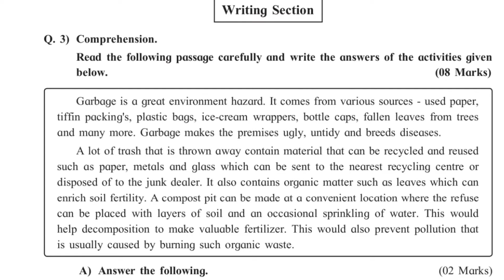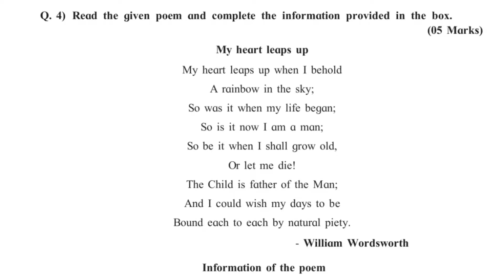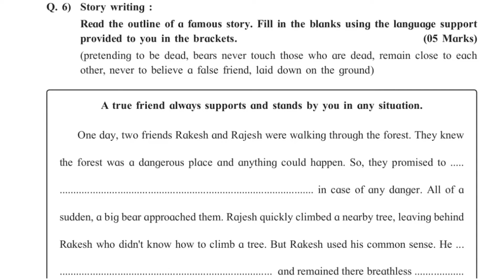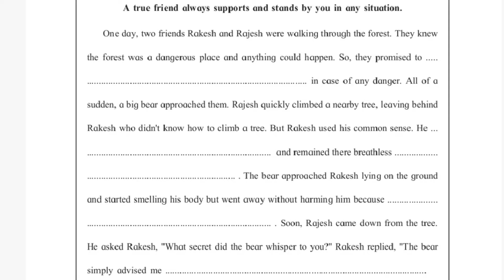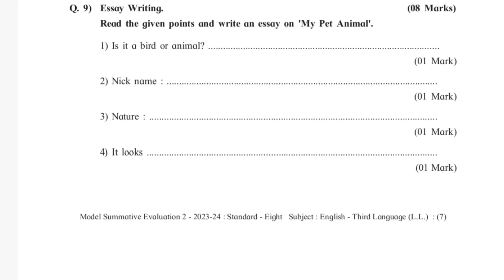8th english second term pepar 2024 आठवी इंग्लिश संकलित मूल्यमापन सत्र 2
8th english second term pepar 2024 आठवी इंग्लिश संकलित मूल्यमापन सत्र 2

8th english second term pepar 2024 आठवी इंग्लिश संकलित मूल्यमापन सत्र 2

8th english second term pepar 2024 आठवी इंग्लिश संकलित मूल्यमापन सत्र 2

8th english second term pepar 2024 आठवी इंग्लिश संकलित मूल्यमापन सत्र 2